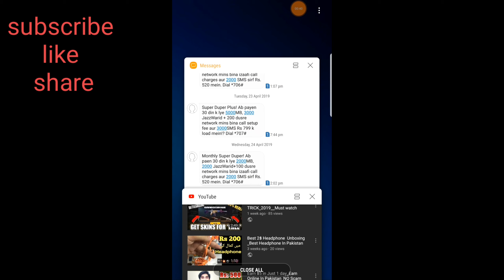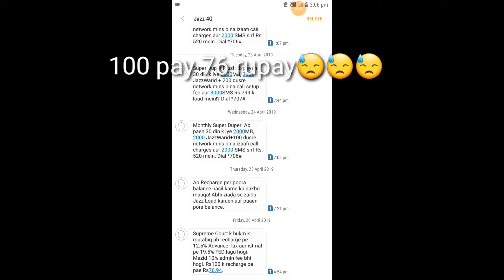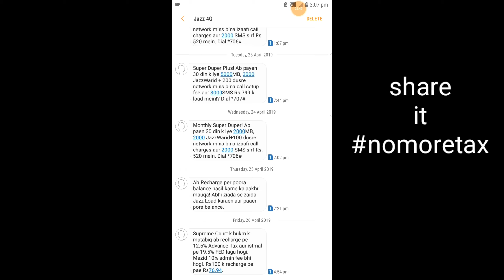Mobile Load Tax Wapis lagu krdiya gaya.😥😥😥..Bad News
All videos follow youtube laws